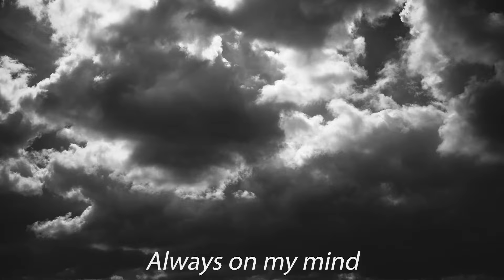Neil Simply Explains 7 Key Concepts: Song, Composition, or Arrangement? What's It All Mean?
Australian music-educator, Neil Moore, uses a simple piece of music to provide a basic explanation and demonstration, of the difference between an Improvisation, Composition, Song, Variation, Arrangement, Accompaniment and Orchestration.

0:00 Introduction
0:34 What is an Improvisation?
1:44 What is a Composition?
3:24 What is a Song?
4:58 What is a Variation?
7:24 What is an Arrangement?
9:22 What is an Accompaniment?
10:38 What is an Orchestration?